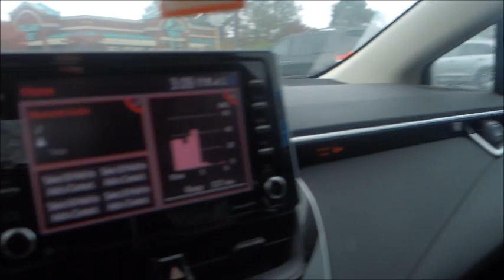They Grow Up So Fast | Vlog 1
Just a small little vlog for today before I hit the road nun to serious